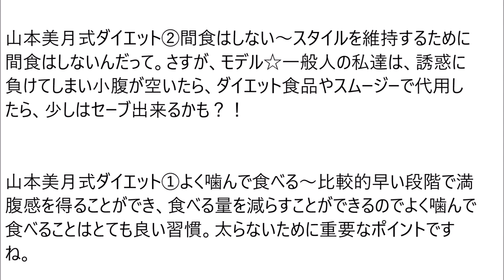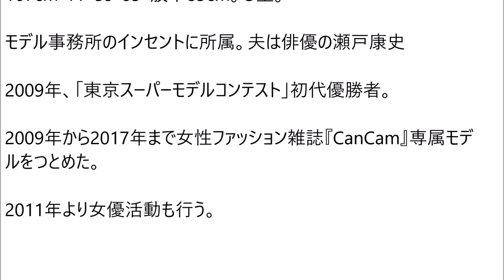山本美月の体型維持法（体重維持法）